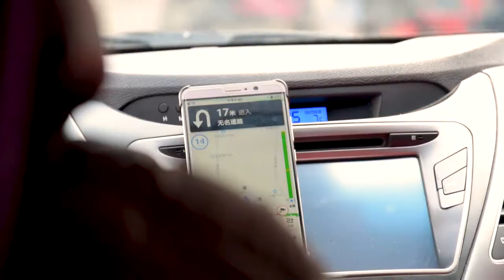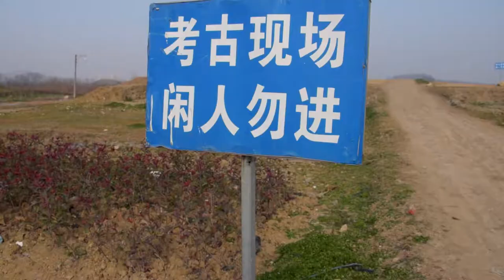MARS-LIKE LANDSCAPE in China's Anhui Province (Fengyang)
That Landscape at the end still holds my breath...astonishing and unique. I am so lucky to have a boss who can organize people to drive us around, so we can get to some untouristy spots!